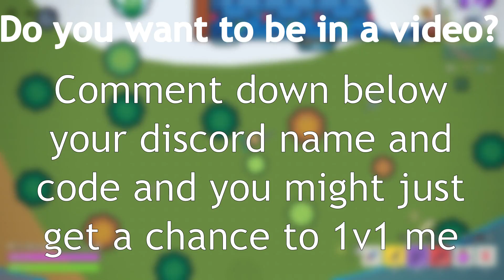1v1 Games || Zombsroyale TV || Ep #1 (Zombsroyale.io)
Zombsroyale TV 1v1s me. If your interested to be in one of these My discord is in description and you can DM me and you might get in one!

(Congrats on new computer Izule!)